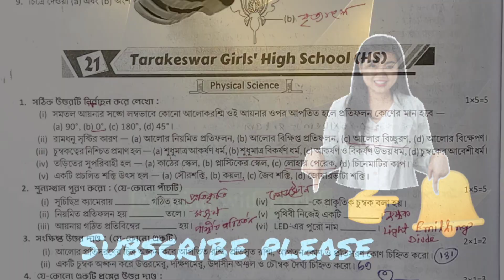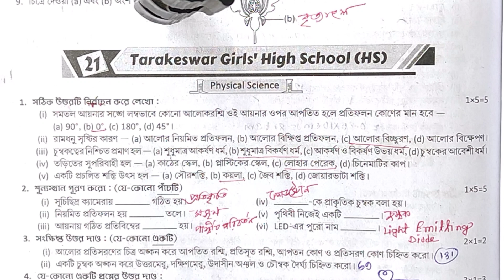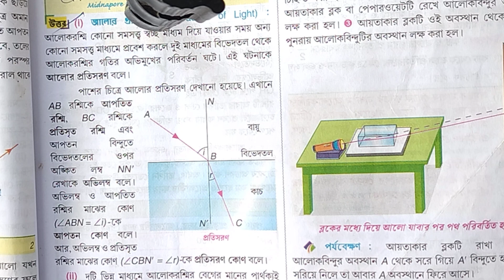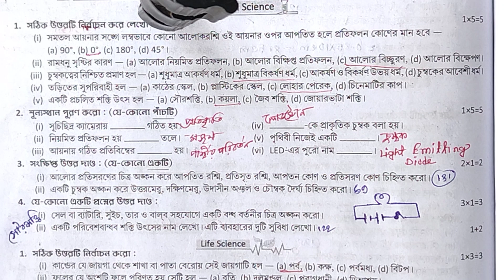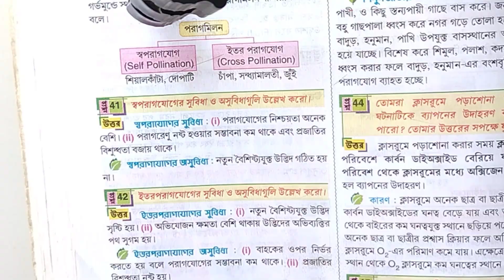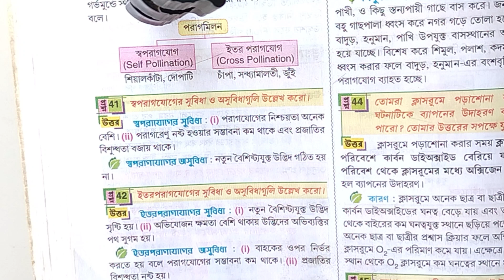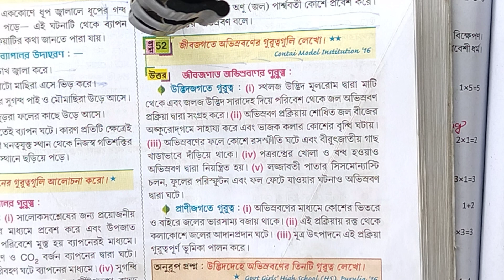class 7 poribesh 2nd unit test💥 class 7 poribesh 2nd unit test syllabus🔥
your quries. 🤔🤔🤔

class 7 poribesh 2nd unit test suggestion
class 7 poribesh 2nd unit test syllabus
ray and martin question bank class 7 poribeshclass 7 science chapter 6
ray martin question bank class 7 science 2024
ray martin question bank class 7 science
class 7 ray o martin science 2nd summative
class 7 proshno bichitra 2024 science
RAY &MARTIN QUESTION BANK 2024 Poribesh Class 7 Baita MN High School
class 7 ray o martin poribesh 2nd summative
Ray martin proshna bichitra poribesh 2024
Second unit test suggestion
class 7rai martin question bank
ray martin question bank class 7 2024
RAY & MARTIN QUESTION BANK 2024 poribesh class 7